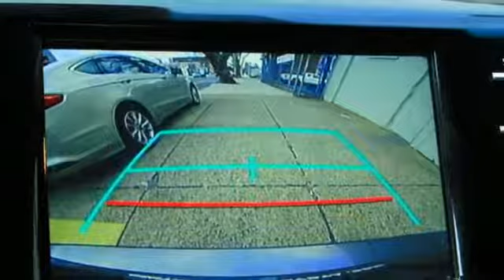2018 Toyota Camry Philadelphia, PA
Year: 2018
Make: Toyota
Model: Camry
Trim: LE
Engine: 4 Cyl. 2.5 L
Transmission: Automatic
Color: Predawn Gray Mica
Interior: Ash
Mileage: 19696
Stock #: U16411
VIN: 4T1B11HK0JU110523
1 Come see this certified 2018 Toyota Camry LE. Its Automatic transmission and Regular Unleaded I-4 2.5 L/152 engine will keep you going. This Toyota Camry comes equipped with these options: Window Grid Antenna, Wheels: 7.5J x 17 Alloy, Wheels w/Silver Accents, Variable Intermittent Wipers, Valet Function, Urethane Gear Shift Knob, Trunk Rear Cargo Access, Trip Computer, Transmission: 8-Speed Automatic, and Transmission w/Sequential Shift Control. See it for yourself at Central City Toyota, 4800 Chestnut St, Philadelphia, PA 19139.

Located at 4800 Chestnut Street in historic University City, Central City Toyota was one of the first Toyota Dealerships in Philadelphia, Pennsylvania and is a Toyota Certified Center in the area for Used Cars, Toyota Certified Pre-owned Cars, Service, Parts, Finance and Rentals. Since being founded in 1969, our primary focus has been total commitment to our customers by providing an outstanding product coupled with premier service. With 24 Technicians and 38 bays to serve you six days a week, we are well prepared to service your vehicle. Our shuttle service will take you anywhere in Center City or the surrounding suburbs. The Used Car Sales Staff has over 100 years combined experience and are trained to not only sell you a vehicle, but to tend to your needs.
Address:
4800 Chestnut St.